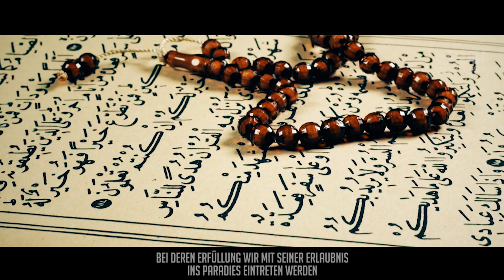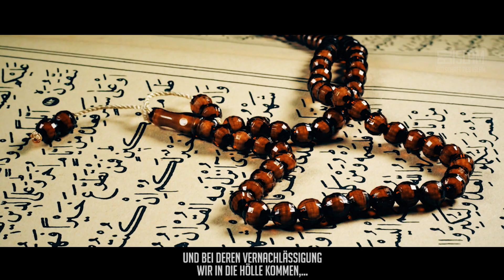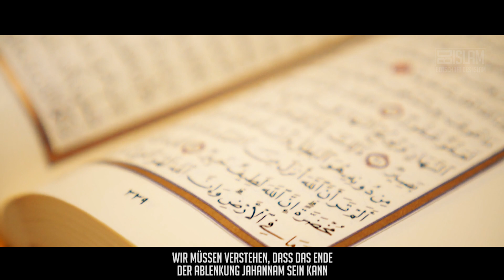Warum lässt du dich ablenken? ᴴᴰ ┇ Worte zum Nachdenken ┇ BDI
Die Ablenkungen werden uns bis zum Ende unseres Lebens nicht in Ruhe lassen. Shaytan benutzt sie bewusst, um uns mit ihnen von Allahs Weg abzuhalten, aber wenn wir dies nicht erkennen und unseren Fokus dadurch verlieren, befinden wir uns auf einem sehr gefährlichen Weg.